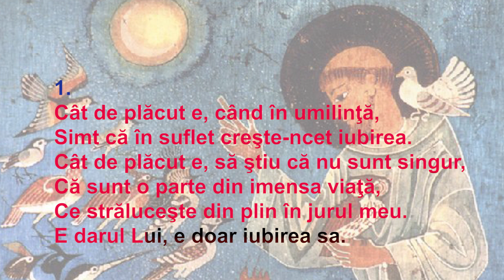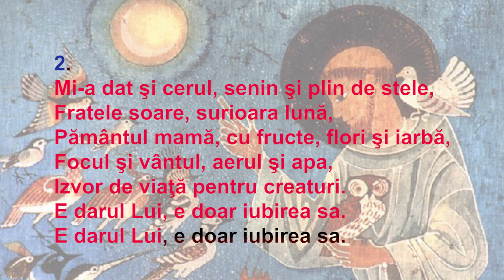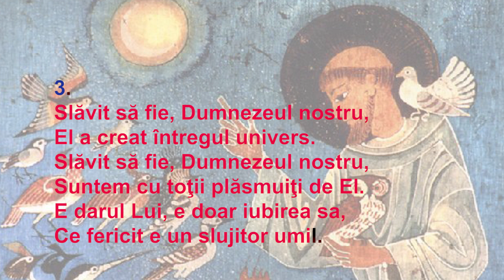Cât de plăcut - DOLCE SENTIRE (by Petrica Sascau OFMConv)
Cantec Sf Francisc - + fr Petrica Sascau (orga)

E DARUL LUI

1. Cât de plăcut e, când în umilinţă,
    Simt că în suflet creşte-ncet iubirea.
    Cât de plăcut e, să ştiu că nu sunt singur,
    Că sunt o parte din imensa viaţă,
    Ce străluceşte din plin în jurul meu.
    E darul Lui, e doar iubirea sa.

2. Mi-a dat şi cerul, senin şi plin de stele,
    Fratele soare, surioara lună,
    Pământul mamă, cu fructe, flori şi iarbă,
    Focul şi vântul, aerul şi apa,
    Izvor de viaţă pentru creaturi.

3. Slăvit să fie, Dumnezeul nostru,
    El a creat întregul univers.
    Slăvit să fie, Dumnezeul nostru,
    Suntem cu toţii plăsmuiţi de El.
    Ce fericit e un slujitor umil.